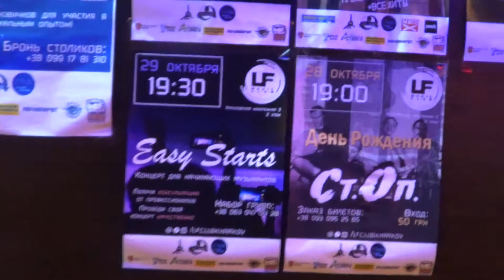Welcome to LF - Power Tale